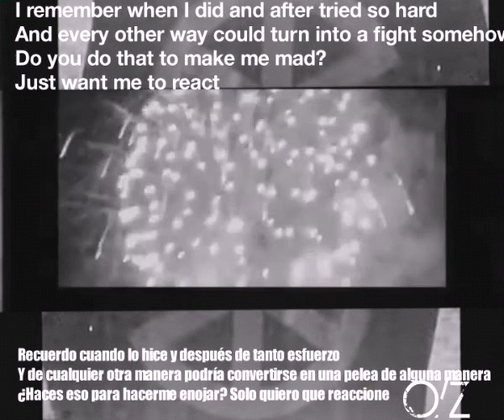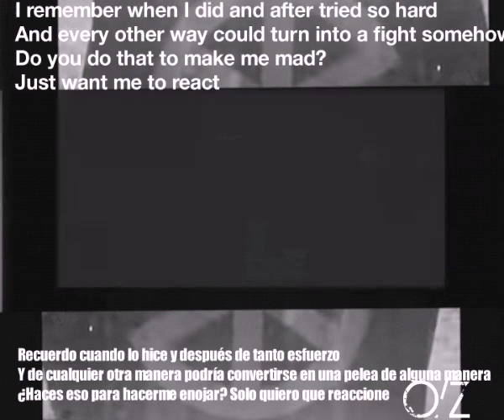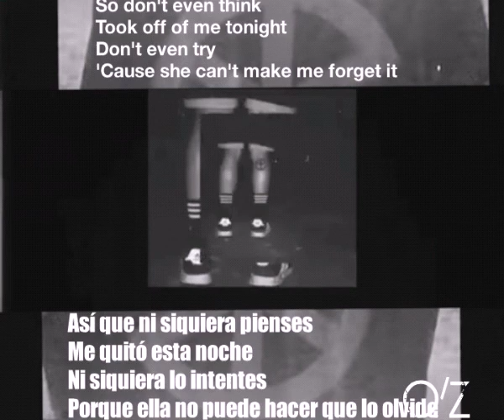Yellow Claw feat. STORi - Try So Hard (Lyric video ) Sub. ESPAÑOL / INGLES